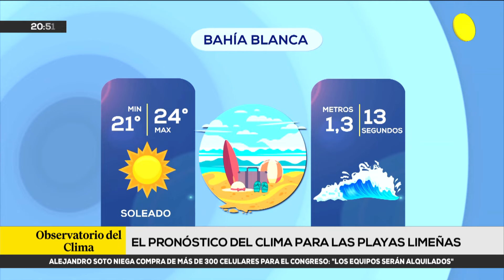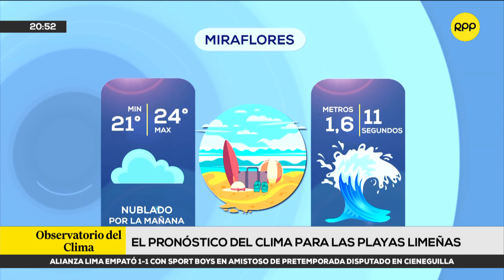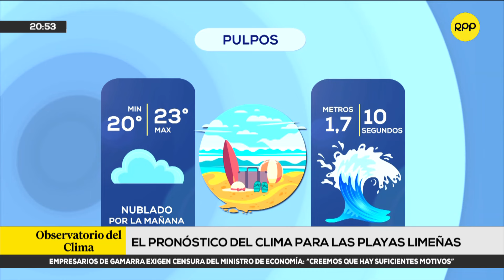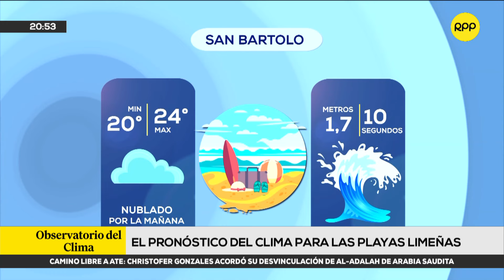Pronóstico de las principales playas de Lima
¡Planifica tu fin de semana! Patricio Valderrama, experto en fenómenos naturales, revela el pronóstico para las playas de Lima. Descubre si son aptas para visitar.